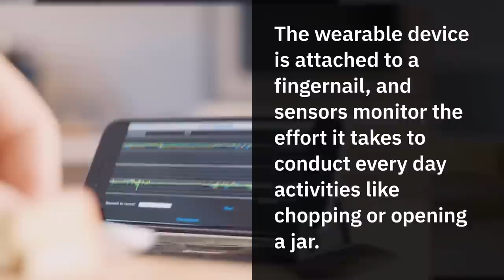IBM’s tiny fingernail sensor monitors diseases & movement disorders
IBM Research has created tiny fingernail sensors designed to help clinicians detect and monitor disease progression via AI analysis of grip strength.